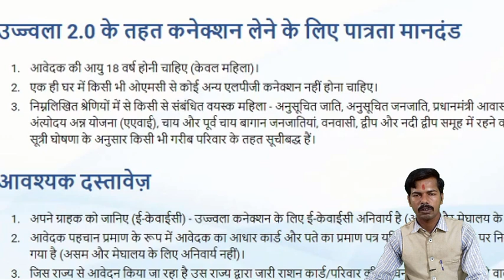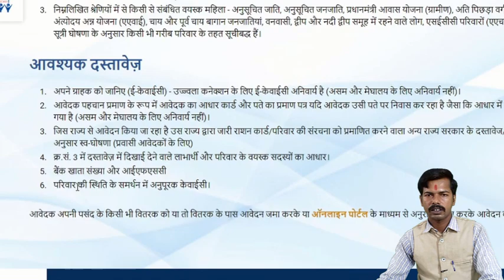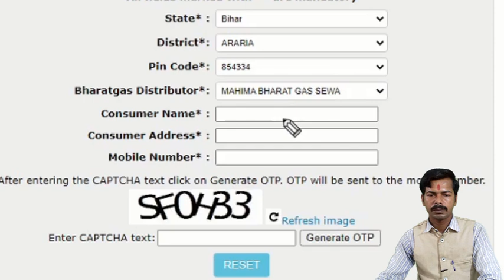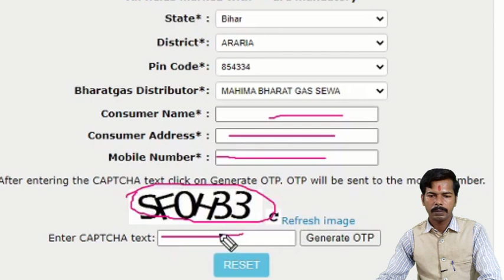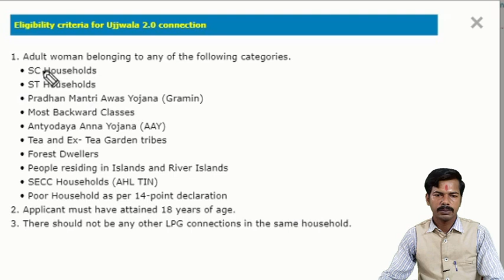भारत गैस उज्ज्वला योजना ऑनलाइन अप्लाई | ujjwala yojana online apply bharat gas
bharat gas online apply new connection,
ujjwala yojana online apply bharat gas,
pmuy online apply bharat gas,
उज्ज्वला योजना,
ujjwala yojana,
ujjwala yojana 2021,
ujjwala yojana 2.0,
ujjwala yojana 2,
उज्ज्वला योजना हिंदी,
उज्ज्वला योजना लिस्ट,
उज्ज्वला योजना फॉर्म,
उज्ज्वला योजना ऑनलाइन,
ujjwala yojana online apply,
उज्जवला योजना गैस,
उज्जवला योजना में अपना नाम कैसे देखें,
उज्ज्वला योजना 2021,
ujjwala yojana online apply 2021,
उज्जवला योजना गैस कनेक्शन,
उज्जवला योजना 2021,
ujjwala yojana 0.2,
ujjwala yojana 10 august,
ujjwala yojana 2021 free gas cylinder,
उज्ज्वला योजना 2016,
ujjwala yojana 2.0 online registration,
pradhanmantri ujjwala yojana 2,
ujjwala yojana part 2,
pm ujjwala yojana 2,
ujjwala yojana 2 point o,
ujjwala yojana 2 online apply,
pradhanmantri ujjwala yojana 2 point o,
ujjwala yojana 2nd list,